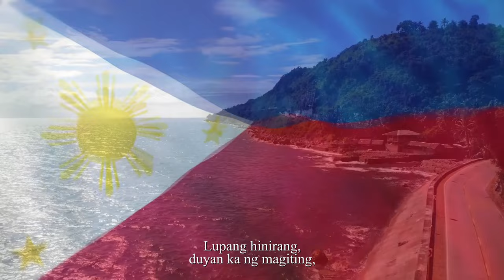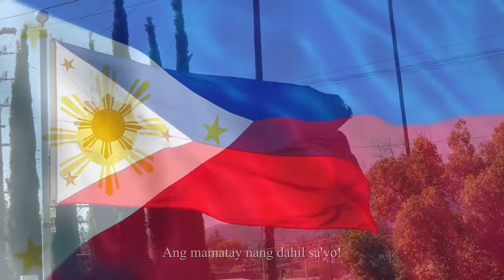Lupang Hinirang - The National Anthem of the Philippines 2023 VERSION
"Lupang Hinirang" ("Chosen Land"), originally titled in Spanish as "Marcha Nacional Filipina" ("Philippine National March") and commonly known by its incipit "Bayang Magiliw" ("Beloved Country"), is the national anthem of the Philippines. Its music was composed in 1898 by Julián Felipe, and the lyrics were adopted from the Spanish poem "Filipinas", written by José Palma in 1899.

The composition known as "Lupang Hinirang" was commissioned on June 5, 1898, by Emilio Aguinaldo, head of the Dictatorial Government of the Philippines, as a ceremonial and instrumental national march without lyrics, similar to the status of the "Marcha Real" in Spain. It was first performed in public during the proclamation of Philippine independence at Aguinaldo's residence in Kawit, Cavite on June 12, 1898. It was re-adopted as the national march of the Philippine Republic (Spanish: República Filipina) in 1899.

Following the defeat of the First Republic in the Philippine–American War and the subsequent colonial rule of the United States, the Flag Act of 1907 prohibited the public display of flags, banners, emblems, or devices used by the Philippine Republican Army during the war. Under the Flag Act, public performance of the national march was prohibited. Upon repeal of the Flag Act in 1919, the national march regained its popular status as the national anthem of the Philippines. Following the establishment of self-rule under the Commonwealth of the Philippines, Commonwealth Act No. 382, approved on September 5, 1938, officially adopted the musical arrangement and composition by Julián Felipe as the national anthem.

In the years after the revolution, the poem "Filipinas", written in 1899 by nationalist José Palma, gained widespread popularity as unofficial Spanish lyrics of the anthem. The Spanish lyrics were translated into English and, beginning in the 1940s, in the national language. The current Filipino lyrics, written in 1956, were adopted and made official subject to a slight revision in the 1960s. On February 12, 1998, Republic Act No. 8491 was passed, codifying the 1956 Filipino lyrics into law.

To all our kababayans especially our students and teachers, if you're going to use this, please ask permission from me if you're going to use it for the virtual graduation, flag ceremony, webinar, etc. Thank you. This video is for the Filipino people, the Philippines, and for educational and other purposes.